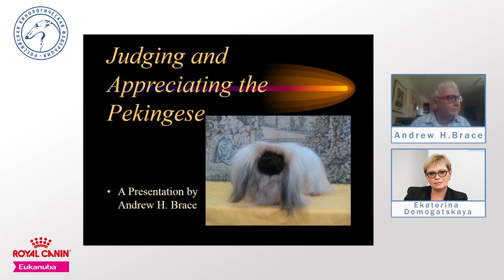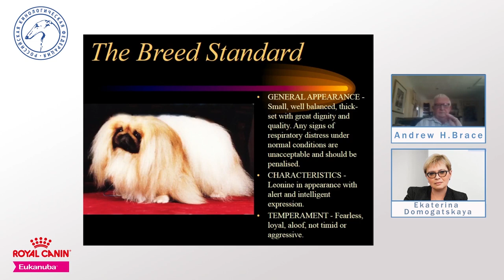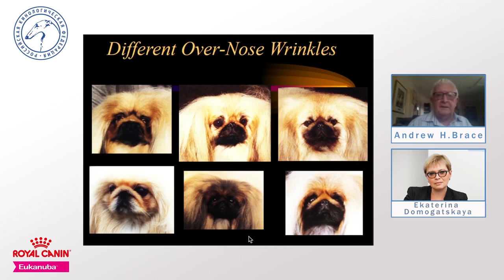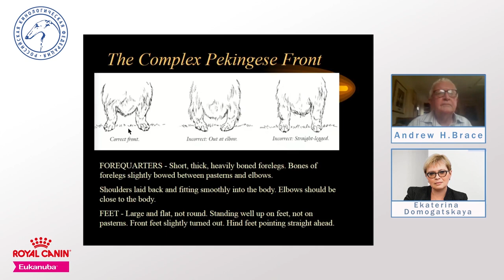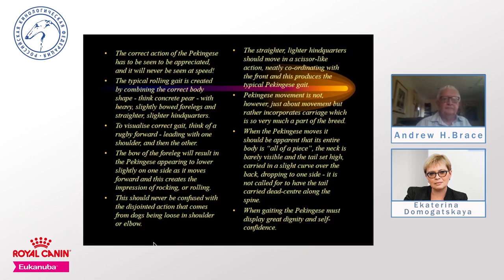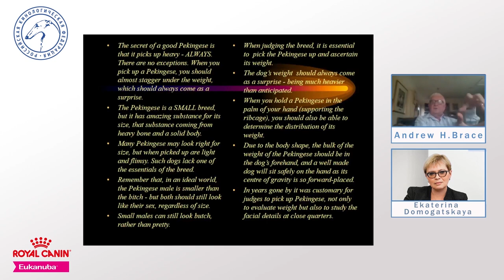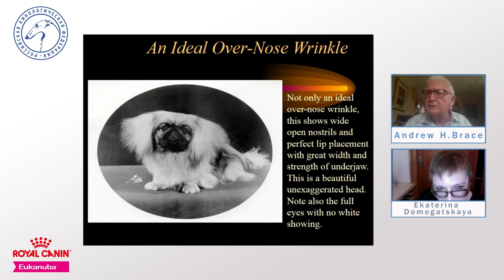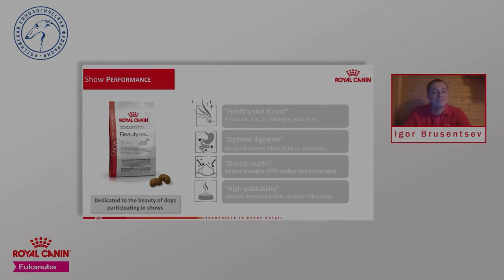Пекинес | «Ответственное собаководство онлайн»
Запись вебинара проекта «Ответственное собаководство онлайн» от 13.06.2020.

«Пекинес»

Спикер: Эндрю Брейс (Великобритания).